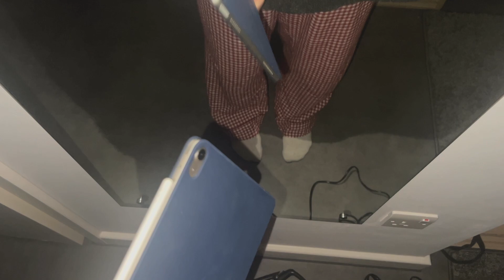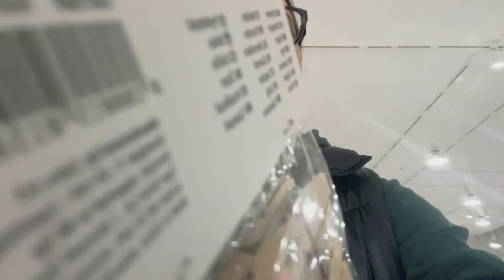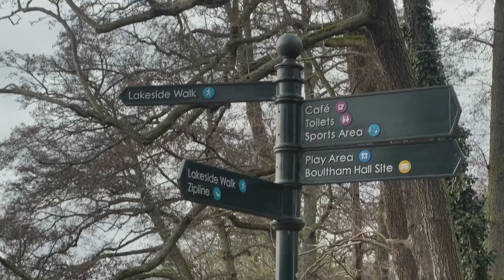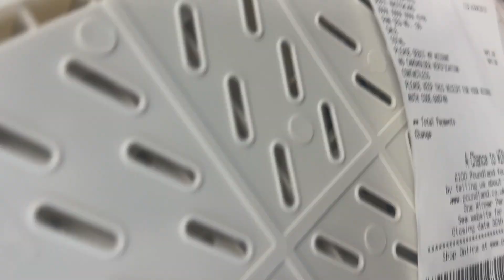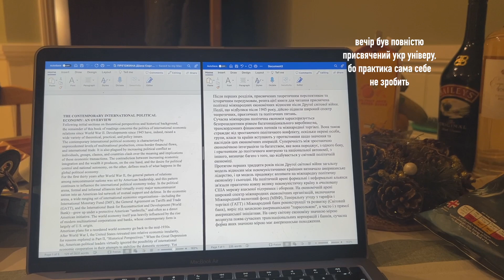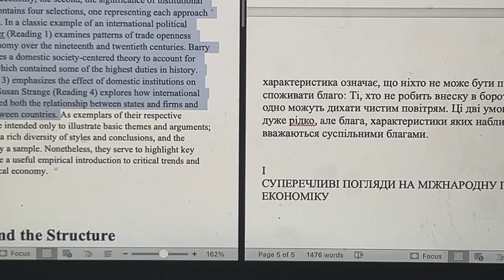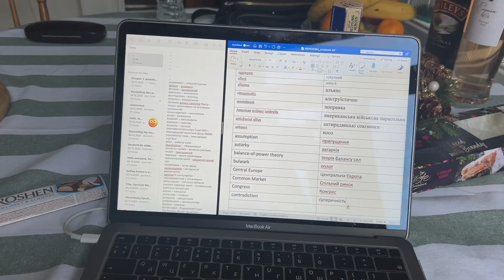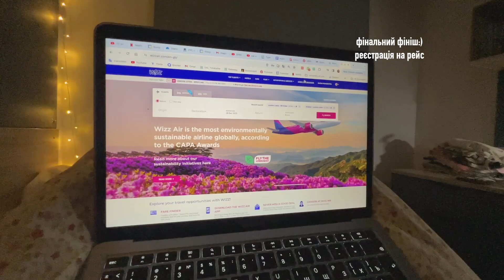пишу сесію та збираюсь в Україну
дякую за перегляд, люблю!